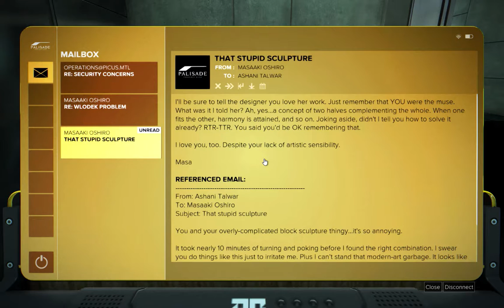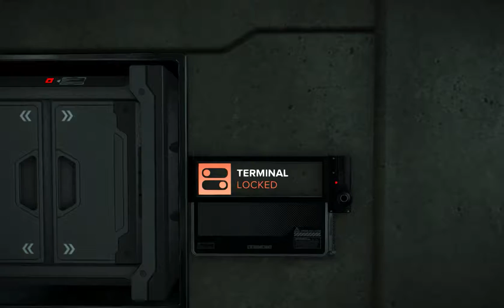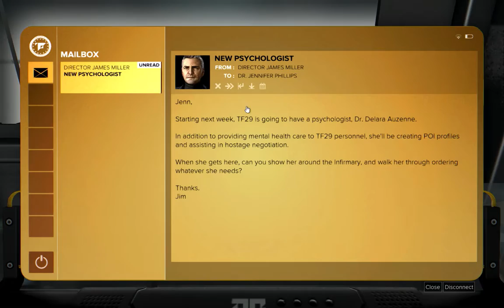Deus Ex: Mankind Divided - 11 (Samizdat)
Our double-agent finishes his tour of Palisade, and then turns his attention back to base.

Recorded: 08-26-16
Edited: 09-11-16
Render Time: 03h 21m 12s